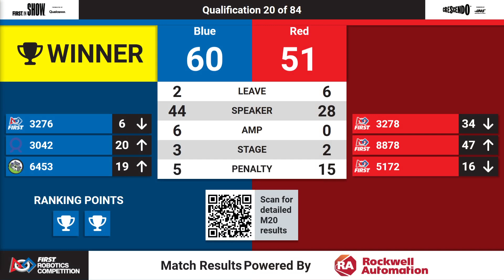Qualification 20 - 2024 Great Northern Regional